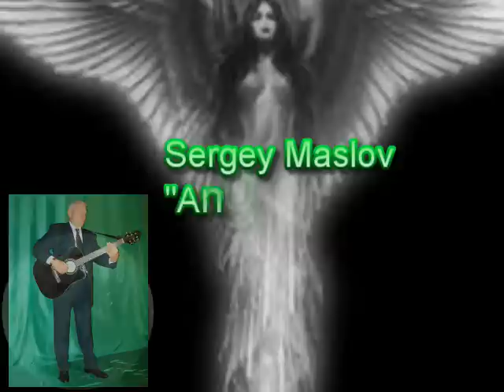Русский бард Sergey Maslov Сергей Маслов ANGEL SMERTI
Russian bard Sergey Maslov and his song about the angel of death.